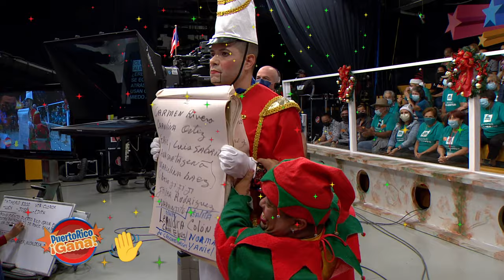04 PR GANA DIC 10 2021